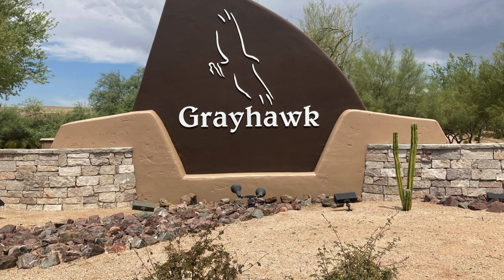2023 Year in Review